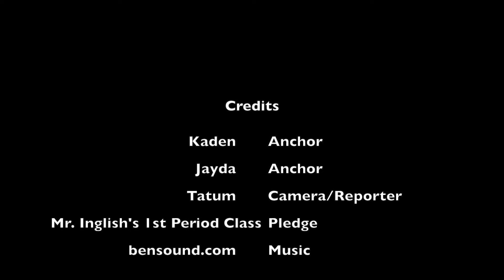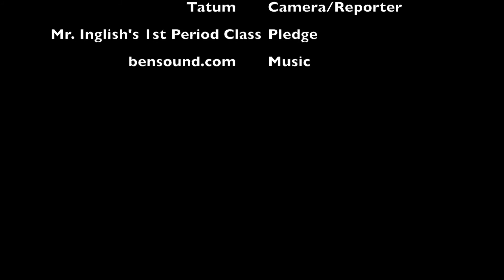9-23-16 South Marshall Minute